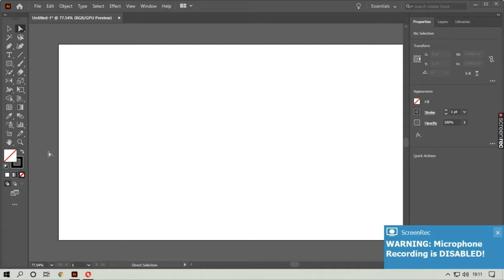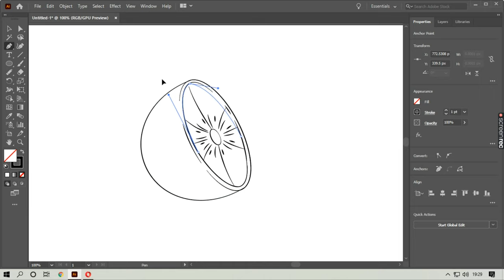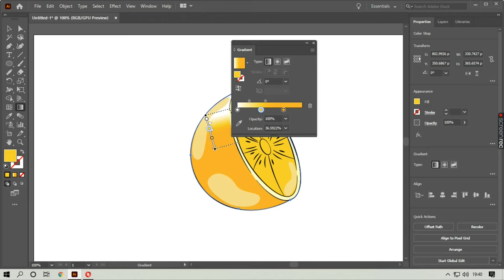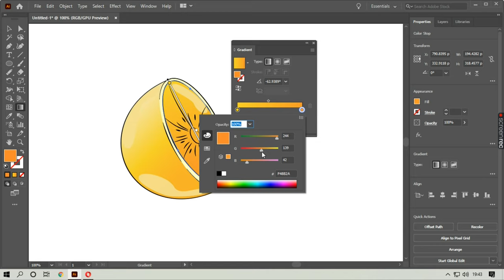LEMON || Adobe illustrator